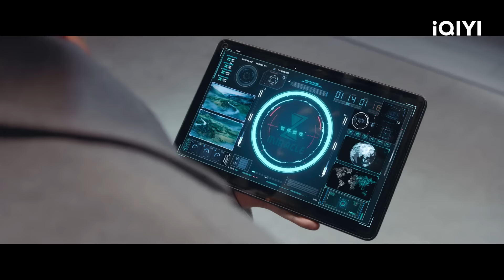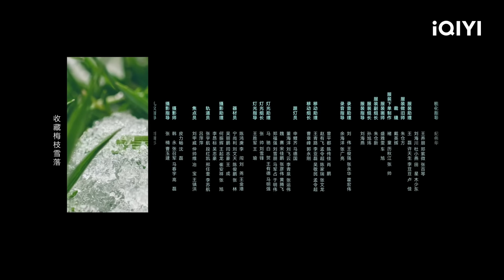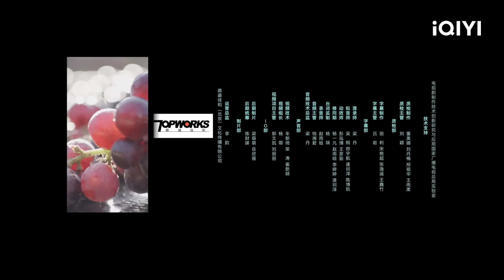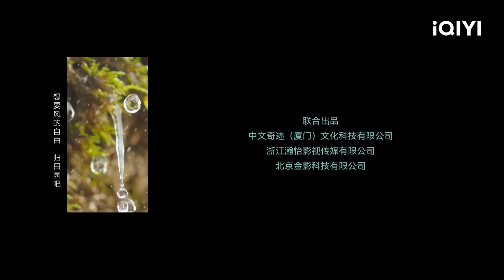【FULL】傲娇公子曾舜晞身份成谜，偶遇戏精少女田曦薇，共同闯荡游戏世界！🤩 | 田耕纪 Romance on the Farm 01 | 爱奇艺华语剧场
该剧改编自作者弱颜的小说《重生小地主》，以宋代田园农耕生活为背景，讲述了沈诺与连蔓儿携手智斗亲戚，种田经营，发家致富，并在过程中相知相爱的故事。